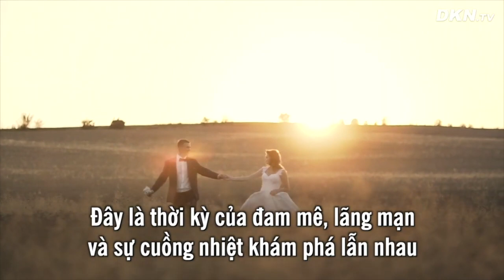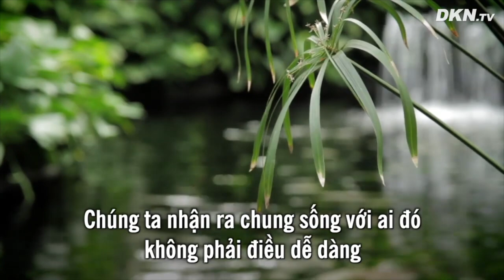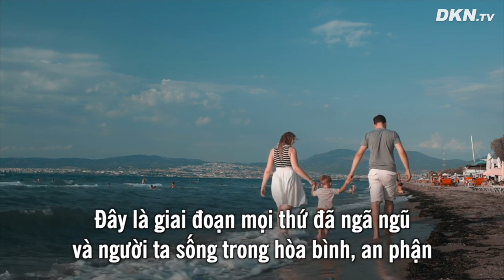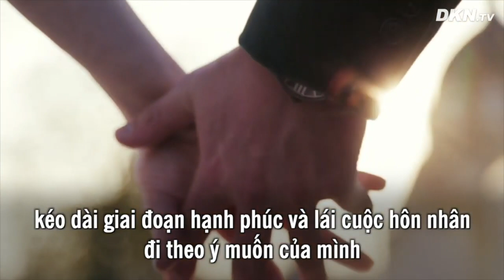99% hôn nhân trải qua 5 giai đoạn này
Với mỗi cặp đôi, các giai đoạn trong hôn nhân không dài bằng nhau nhưng hầu như cuộc hôn nhân nào cũng từng đi qua những chặng đường như thế. 5 giai đoạn cũng là 5 cung đường tạo nên vòng tròn hôn nhân khép kín.
Việc lường trước được các giai đoạn trong hôn nhân sẽ giúp cho mọi người chuẩn bị tâm lý và dễ dàng cùng nhau vượt qua khó khăn hơn. Hãy cùng xem đoa là 5 giai đoạn nào nhé.